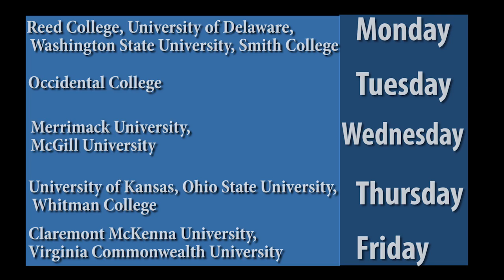Announcements: Oct. 27th, 2015